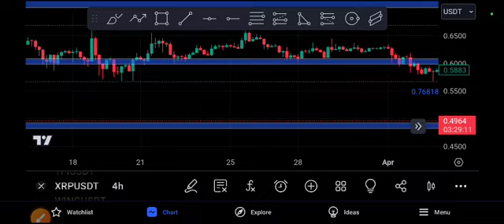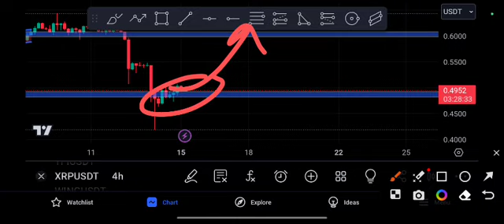XRP Crazy Target! Ripple Price Prediction